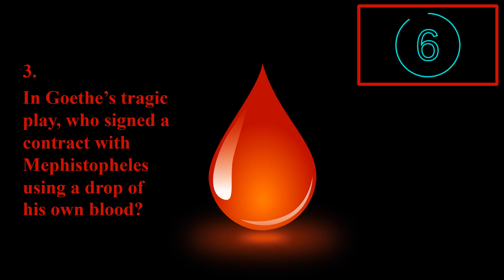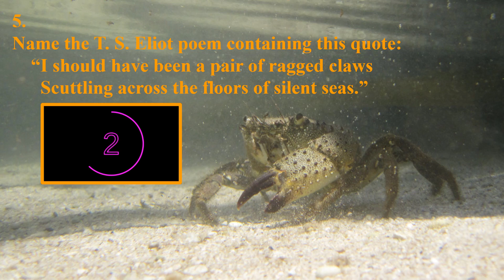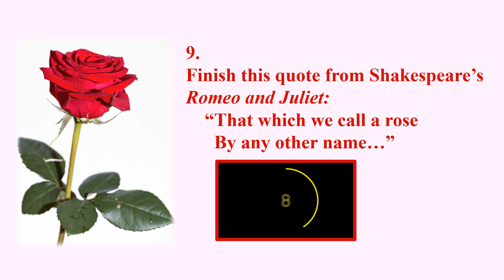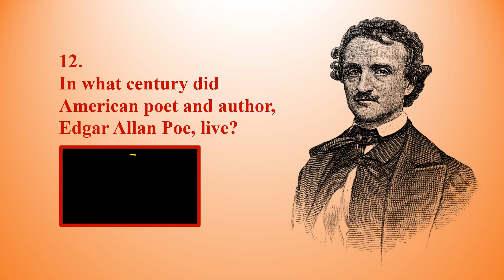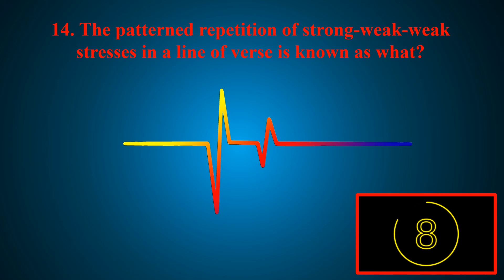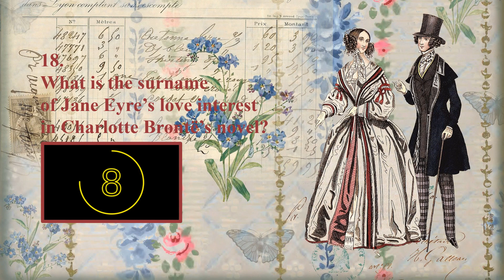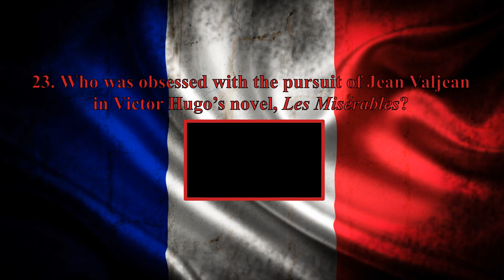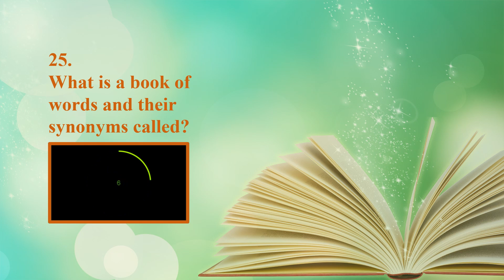Trivia Quiz - Literature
Whether you want to compete as a team or just go solo, enjoy this literature trivia quiz! Feel free to let me know how you did in the comments section below. Good luck!

CHANNEL SECTIONS
Videos
Funny
Mandarin, French, Spanish, Italian, Yiddish, and Latin
Performances
Illustrated Themed Readings
Highlights